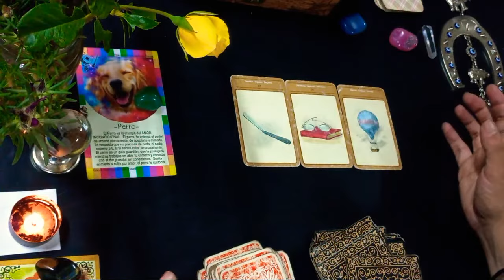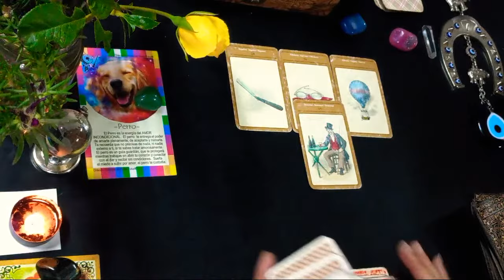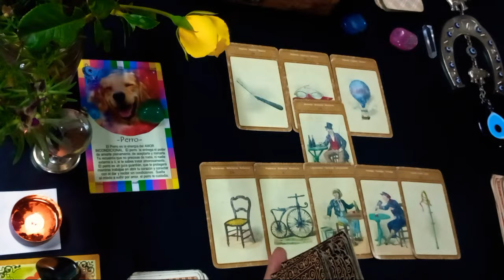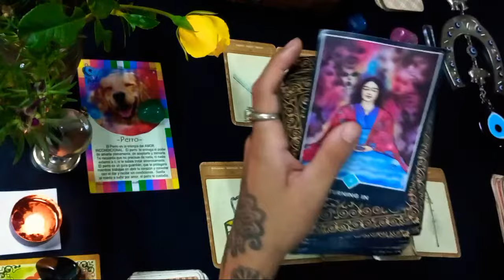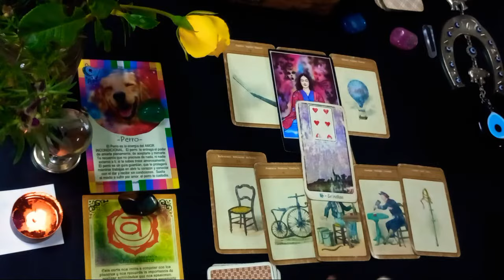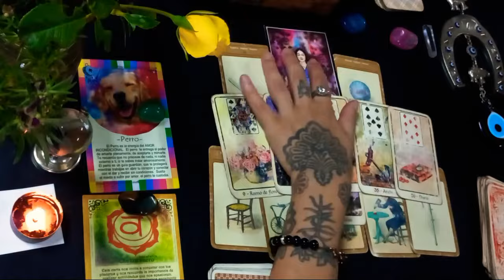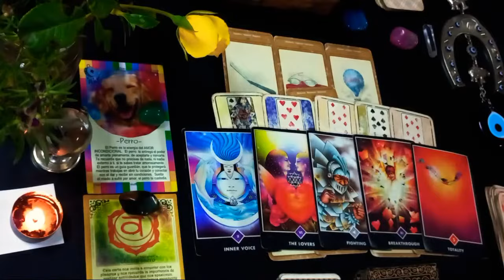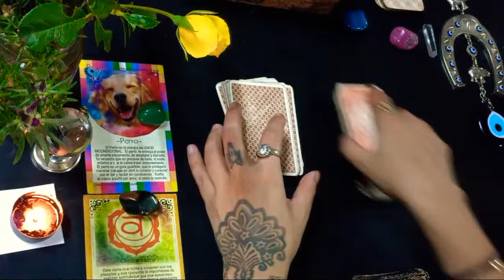VIRGO ⚡️ TREMENDA PELEA! MIRA LO QUE VIENE DESPUES! HOROSCOPO VIRGO TAROT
soy Perla Negra Dorada Tarot ❤
🛎Recorda que estas lecturas son muy Generales puede que resuene o que no sea para vos, en ese caso dejala pasar y no me lo comentes jaja 🙏 abrazitos! PERLA NEGRA DORADA TAROT

GRACIAS POR TU APOYO AL CANAL 🙏
M. PAGO: ALIAS: cuervo.ciervo.mp

Estoy agendando para hacer lecturas de CARTA ASTRAL + TRANSITOS PLANETARIOS +TAROT, la lectura es tipo podcast, dura 1 hora.  Si queres una hablame por instagram @Perla.negradorada.tarot ❤